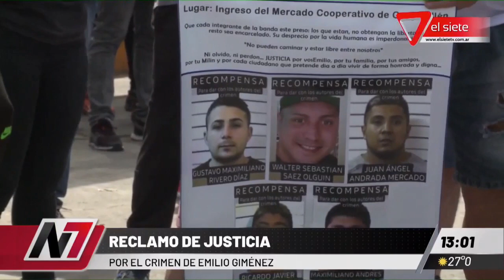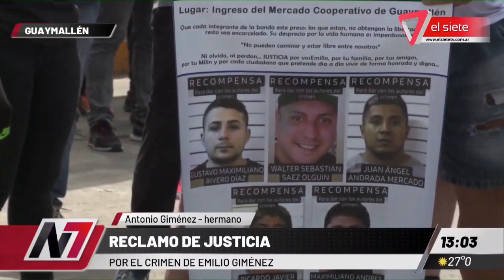CRIMEN DE EMILIO GIMÉNEZ I Pedido de justicia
Amigos y familiares de Emilio Giménez reclamaron justicia y que avance la investigación por el crimen del empresario. Quien fue asesinado, a sólo 4 cuadras de la municipalidad de Guaymallén, de un disparo en el pecho en un intento de robo del dinero que llevaba con él.